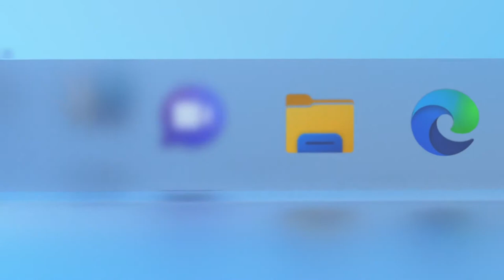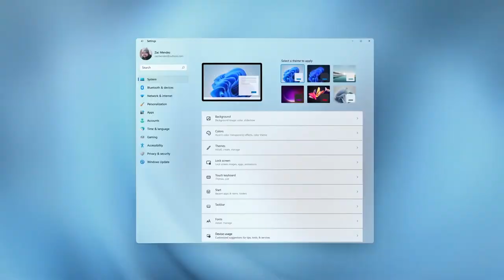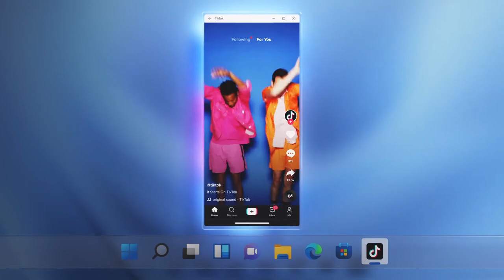Windows 11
Windows has always existed to be a stage for the world’s innovation. It’s been the backbone of global businesses and where scrappy startups became household names. The web was born and grew up on Windows. It’s the place where many of us wrote our first email, played our first PC game and wrote our first line of code. Windows is the place people go to create, to connect, to learn and to achieve – a platform over a billion people today rely on.

Windows 11 provides a calm and creative space where you can pursue your passions through a fresh experience. From a rejuvenated Start menu to new ways to connect to your favourite people, news, games, and content—Windows 11 is the place to think, express, and create in a natural way. A new Windows experience, bringing you closer to the people and things you love.

Minimum system requirements:
Processor: 1 gigahertz (GHz) or faster with 2 or more cores on a compatible 64-bit processor or System on a Chip (SoC)
Memory: 4 GB RAM
Storage:  64 GB or larger storage device
System firmware:  UEFI, Secure Boot capable